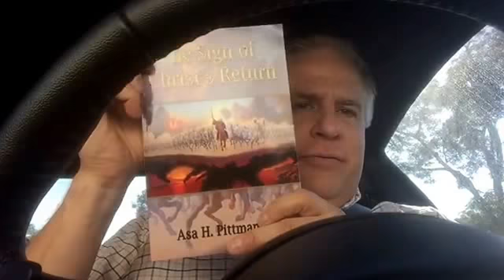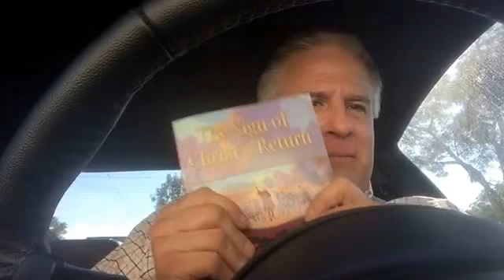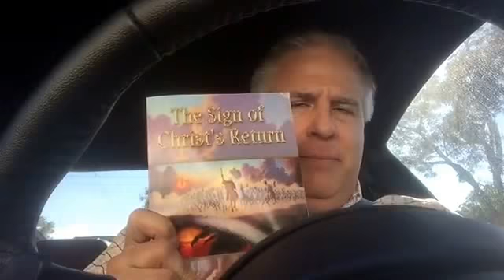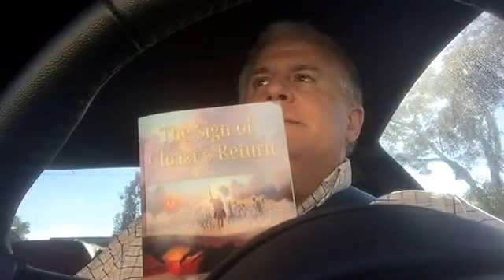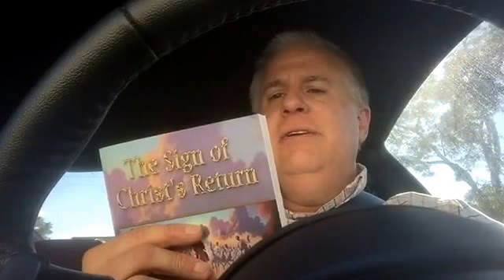group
Give with CONFIDENCE for JAPAN!!!
Your Monetary GIFT to send Asa to
Japan so he can visit his son, is
Greatly appreciated and WILL BE
REFUNDED if unable to make the trip!
(Please SHARE on Facebook)

Become A PARTNER of MillionForChrist MINISTRIES!!! Write me today!